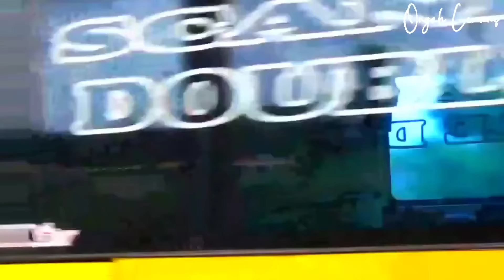SPESIAL LAGU BATAK PALING SEDIH & POPULER SERING DIPUTAR 2024 | Burju mi Inang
Lagu ini pas untuk didengar bagi anak perantauan yang jauh dari orang tua nya.dan melihat bus bus yang bagi yang pernah menaiki saat dalam perjalanan menuju tempat perantauan.

Ongah Lemans Bismania
Travel🛣️
Vlogger 📸
Hunting Bus Indonesia🎥🚌

Gear :
🎥 Camera : HANDYCAM SONY CX 405
📱 Smart phone : Realme C5
💻 Editing : Kinemaster Indonesia
🖼️ Thumbnail : Pixellab
📍 Pekanbaru